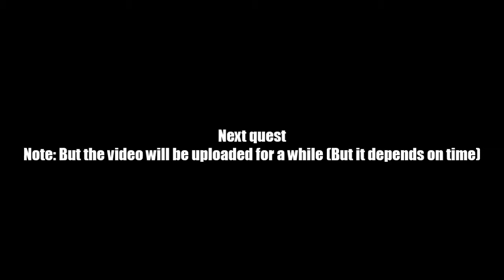AQ Worlds "The Hall of the Jackal" (Quest)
Quest:The Hall of the Jackal

NPCs:Ptahmun

Monster List:None

Turn in:Jackal Guardian's Area Scouted x1

Equipment Won:None